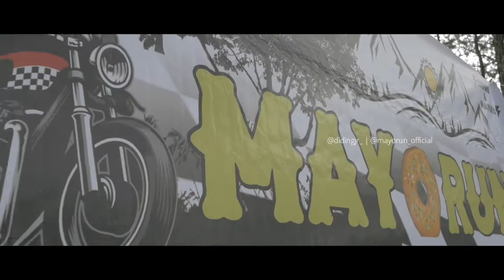MAYORUN 3 Gunung Karuhun - Situs Megalitikum Gunung Padang, Cianjur (Minggu, 1 Maret 2020)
Explore di Situs Megalitikum Gunung Padang Cianjur (Minggu, 1 Maret 2020)

Gunung Karuhun & Rest Area Paldua